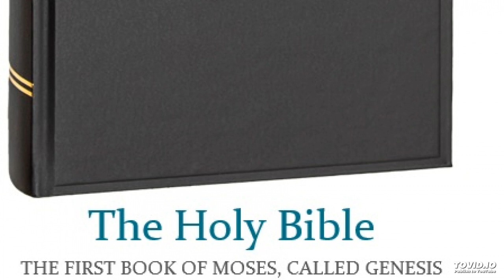The Holy Bible – The first book of Moses, called Genesis 19.